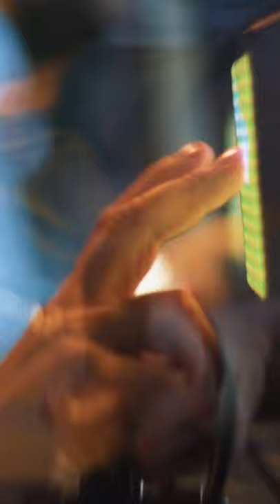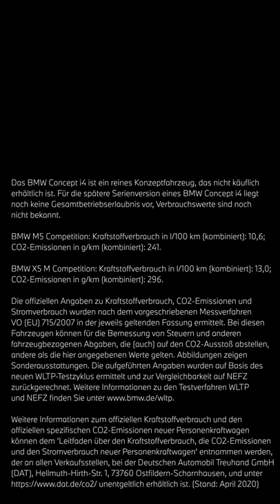BMW TODAY – Folge 3. Private Tour in der BMW Welt.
Das BMW Concept i4 ist ein reines Konzeptfahrzeug, das nicht käuflich erhältlich ist. Für die spätere Serienversion eines BMW Concept i4 liegt noch keine Gesamtbetriebserlaubnis vor, Verbrauchswerte sind noch nicht bekannt.

Die offiziellen Angaben zu Kraftstoffverbrauch, CO2-Emissionen und Stromverbrauch wurden nach dem vorgeschriebenen Messverfahren VO (EU) 715/2007 in der jeweils geltenden Fassung ermittelt. Bei diesen Fahrzeugen können für die Bemessung von Steuern und anderen fahrzeugbezogenen Abgaben, die (auch) auf den CO2-Ausstoß abstellen, andere als die hier angegebenen Werte gelten. Abbildungen zeigen Sonderausstattungen. Die aufgeführten Angaben wurden auf Basis des neuen WLTP-Testzyklus ermittelt und zur Vergleichbarkeit auf NEFZ zurückgerechnet. Weitere Informationen zu den Testverfahren WLTP und NEFZ finden Sie

Weitere Informationen zum offiziellen Kraftstoffverbrauch und den offiziellen spezifischen CO2-Emissionen neuer Personenkraftwagen können dem 'Leitfaden über den Kraftstoffverbrauch, die CO2-Emissionen und den Stromverbrauch neuer Personenkraftwagen' entnommen werden, der an allen Verkaufsstellen, bei der Deutschen Automobil Treuhand GmbH (DAT), Hellmuth-Hirth-Str. unentgeltlich erhältlich ist. (Stand: April 2020)

Nirgendwo sonst kann man die Marke so intensiv spüren wie in der BMW Welt in München. Begleiten Sie uns jetzt auf eine exklusive, virtuelle Tour.